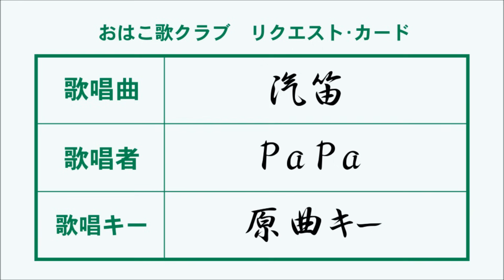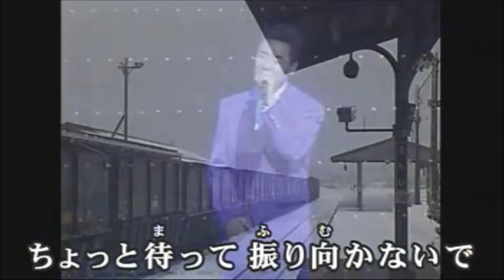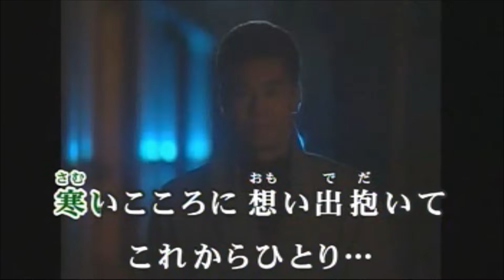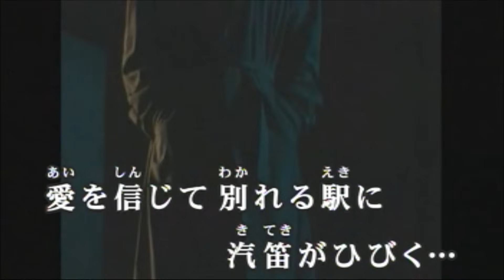汽笛／五木ひろし PaPa(40)【高音質】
作詞：木下龍太郎、作曲：伊藤雪彦。